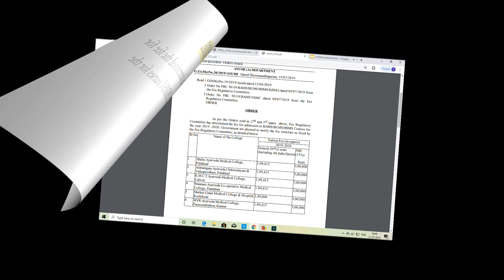Latest Notification From CEE Kerala | KEAM 2019| ASD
NEW FEES STRUCTURE BY FEE REGULATORY COMMITTEE
KEAM 2019 -20